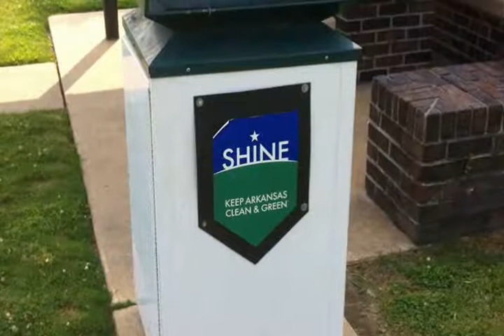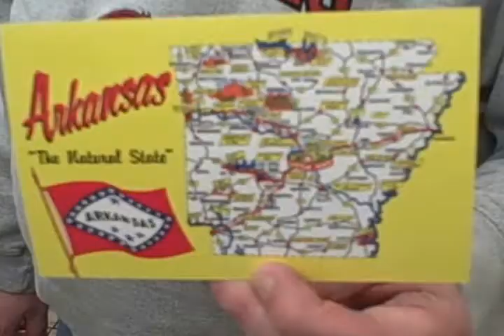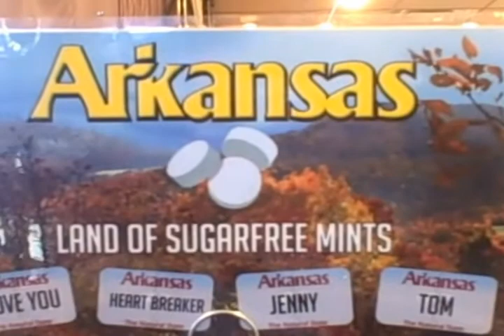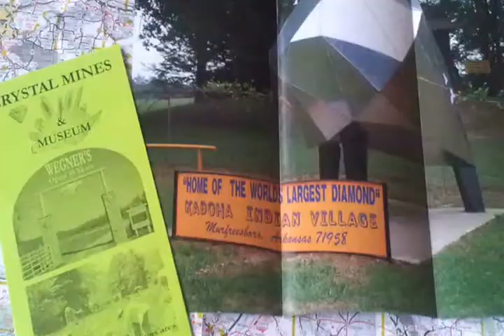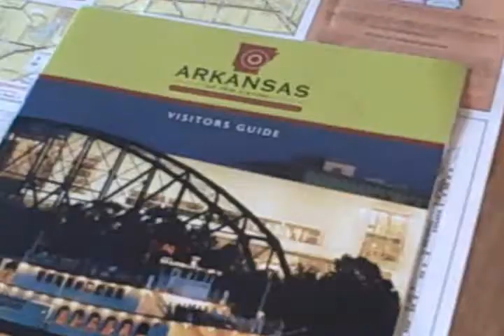Arkansas - Art Wheeler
The official video for the song Arkansas from the CD of the same name.